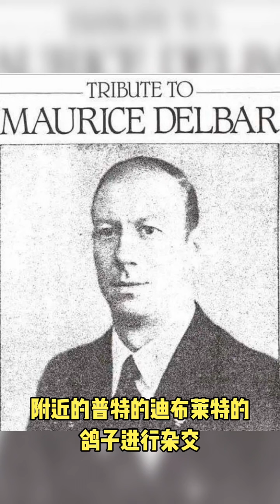【狄尔巴鸽系】聊聊世界铭血超远程鸽系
我是来自中国的一名赛鸽者、愿跟世界各地的鸽友们交流养鸽之道、相互学习共同进步、想从世界各国引进一些种鸽，鸽友手上如果有好的品种请联系我🙏

给大家分享一些大陆赛鸽拍卖，公棚赛，地方赛，国家赛，具乐部联赛，职业联赛，团队赛等等一些精彩瞬间，不足的地方也请鸽友们多多指点，大家相互学习交流，促进世界各国和两岸养鸽文化共同进步，也祝愿各位鸽友赛场上永创佳绩！

微信加好友：xiaoyousaige

加Line好友：asi1314520